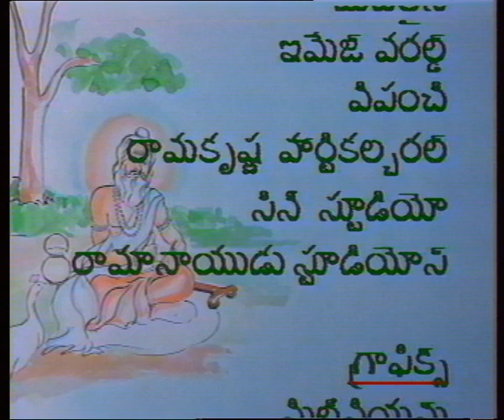BHATRUHARI JANMAVRUTHANTHAM || భర్త్రుహరి జన్మ వృత్తాంతం || Episode-02